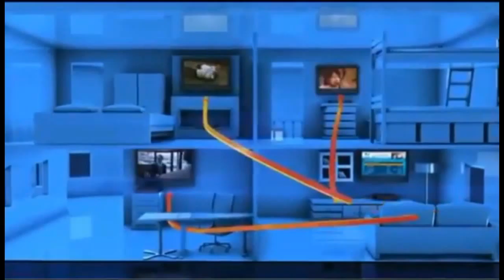Tarpon Springs FL DIRECTV Satellite TV Florida packages deals and offers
DIRECTV has everything you want in TV entertainment for residents of Tarpon Springs FL. Start with the base TV package of your choice, offering all your favorite channels. Add premiums, sports packages, and more.

Get the best deals for DIRECTV service in Tarpon Springs DIRECTV subscribers get 3 months free of HBO, SHOWTIME & Cinemax. Pay as little as $19.99 upfront and get DIRECTV satellite TV installed next-day!

Access to thousands of titles On Demand in Tarpon Springs, FL

Tarpon Springs DIRECTV takes its customer service very seriously. For the 13th year in a row, DIRECTV rated higher in customer satisfaction than cable.

Tarpon Springs Local Channels available with your DIRECTV package for Tarpon Springs FL

If you are looking for Tarpon Springs Satellite TV providers, look no further.

We Have great packages including FREE Standard installation of up to four rooms, a free DVR or HD upgrade, and DIRECTV offers access to over 195 full-time HD channels and premium content in Tarpon Springs, FL.

Watching digital movies and TV shows directly from your TV screen in Tarpon Springs, FL has never been easier. DIRECTV offers a huge selection of international packages you can add to any base TV package.

DIRECTV offers everything you need for the ultimate entertainment experience in Tarpon Springs, Florida.

Get DIRECTV ENTERTAINMENT package in Tarpon Springs, FL: DIRECTV most affordable tv package. The best TV entertainment at a tremendous value. 140+ channels of basic family programming.

Get DIRECTV CHOICE package in Tarpon Springs, FL: All the top entertainment on TV. Features 150+ channels including movies, sports and specialty channels. FREE Genie HD DVR Upgrade.

Get DIRECTV XTRA package in Tarpon Springs: DIRECTV most popular package includes 205+ channels. Even more sports and top-rated shows on channels like: FOX Sports 2, NBC Sports, Golf Channel, NatGeo Wild, Oxygen. 2015 NFL SUNDAY TICKET MAX included!

Get DIRECTV ULTIMATE package in Tarpon Springs, FL: Similar to CHOICE XTRA but offers additional unique channels, with a total of 225+ channels.

Get DIRECTV PREMIER package in Tarpon Springs: The most comprehensive entertainment package on the market; features 225+ channels of programming. 11 extra movie channels included.

Your favorite local channels are included in every satellite tv package for Tarpon Springs and all Florida residents.

DIRECTV offers exclusive sports packages such as NFL SUNDAY TICKET, and NASCAR HotPass which are not available from any other cable or satellite provider in Tarpon Springs.

We Got the best satellite tv deals and promotions in Tarpon Springs Florida, call today!

Your Local Authorized DirecTV Retailer in Dunedin FL
DIRECTV satellite tv service is now available in Safety Harbor FL
Bundle deals on high-speed Internet, phone, & TV for Holiday FL
Guide for Satellite TV Offers and Promotions in Tarpon Springs FL
DIRECTV Bundles and Deals in Palm Harbor FL
We Sell and Install DIRECTV in Crystal Beach FL
Promotions for Satellite TV Channels for Elfers FL
Best satellite tv in Oldsmar FL
Your Local Authorized DirecTV Retailer in Hudson FL
Guide for Satellite TV Offers and Promotions in Port Richey FL
Bundle deals on high-speed Internet, phone, & TV for Ozona FL
DIRECTV Promotions and Special Offers New Port Richey FL
Your Local DIRECTV Dealer Land O Lakes FL
Bundle deals on high-speed Internet, phone, & TV for Belleair Beach FL
Promotions for Satellite TV Channels for Indian Rocks Beach FL
Compare DIRECTV with other satellite tv service providers in Largo FL
Enjoy enjoy DIRECTV service and full HD DVR in Clearwater FL
Best satellite tv in Clearwater Beach FL
Your Local Authorized DirecTV Retailer in Saint Petersburg FL
You can enjoy all 205+ channels of the XTRA package in Lutz FL
Want high speed internet service in Odessa FL

DIRECTV Packages and Channels in Pinellas County Florida
DIRECTV Promotions and Special Offers Pasco County Florida
Enjoy enjoy DIRECTV service and full HD DVR in Hillsborough County Florida

Zipcodes near Tarpon Springs FL that are cover by DIRECTV.

 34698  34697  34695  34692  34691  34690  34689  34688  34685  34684
 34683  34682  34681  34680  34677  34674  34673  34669